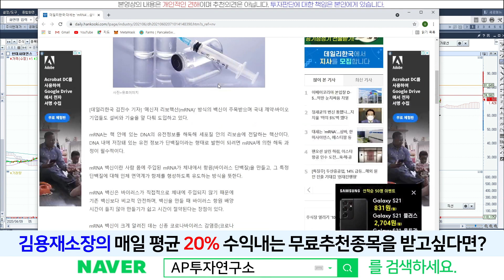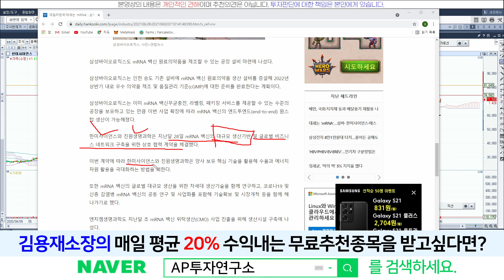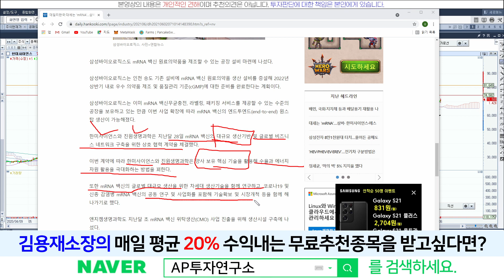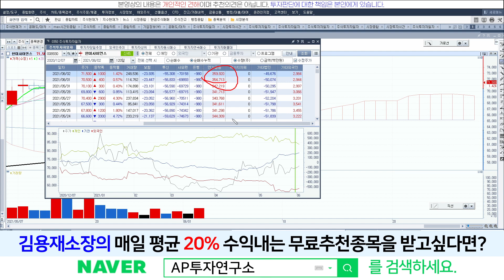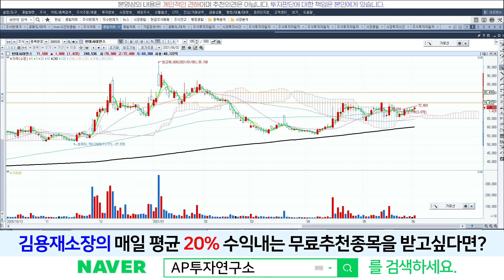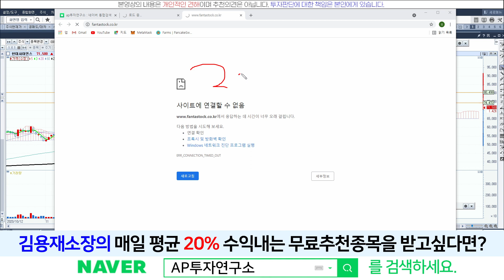한미사이언스(008930) - 진원생명과학과 mRNA 협력 좋습니다 좋고요!